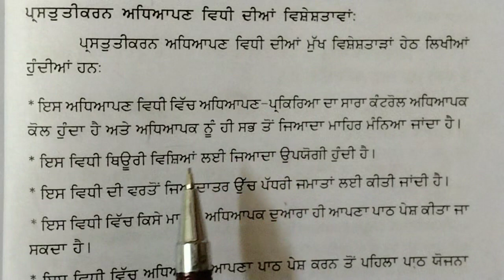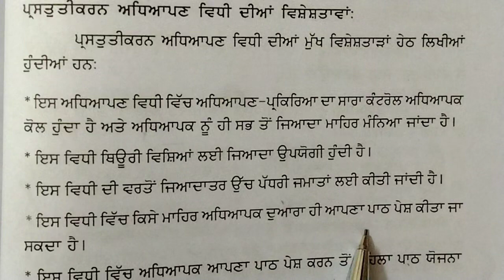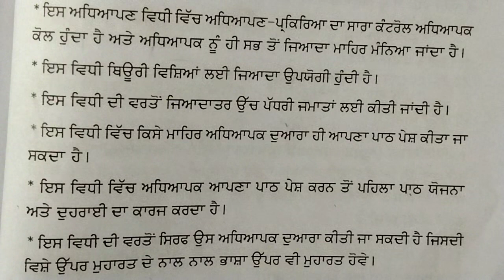Characteristics of teaching through exposition